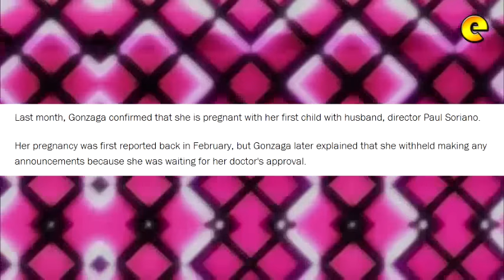Toni Gonzaga Shows Off Baby Bump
A photo of actress Toni Gonzaga showing off her maternal figure in a strapless white dress has surfaced online. The 32-year-old Gonzaga looked incredible as she bared her baby bump for a photo shoot.